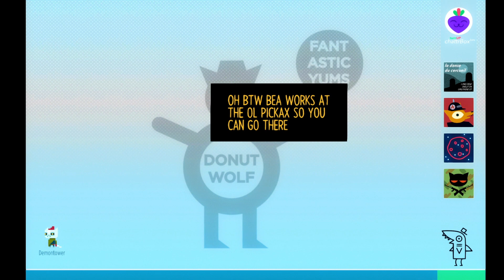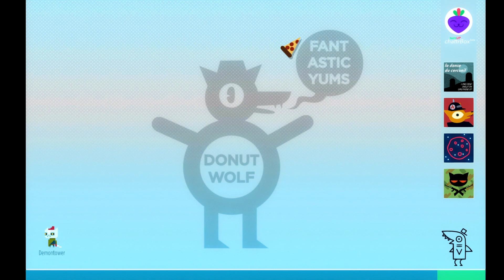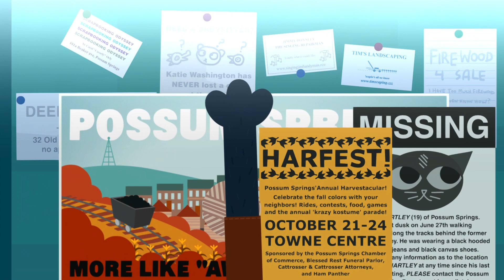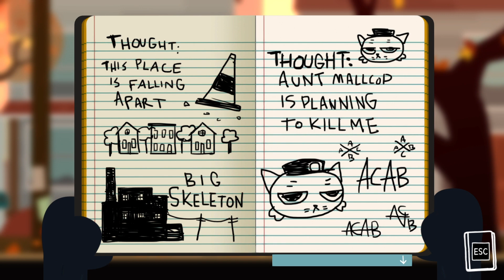I'M A TOTAL TRASH MAMMAL | Night In The Woods #3